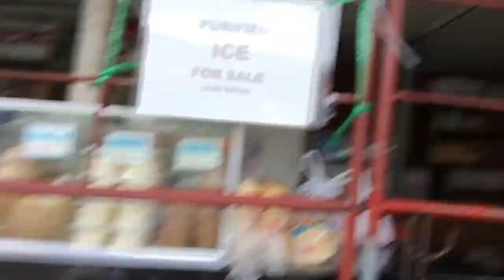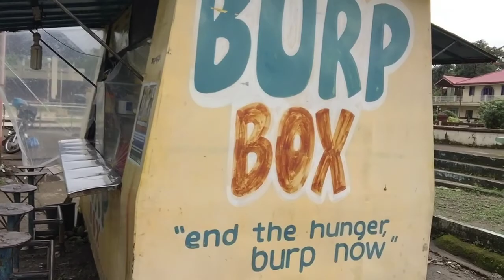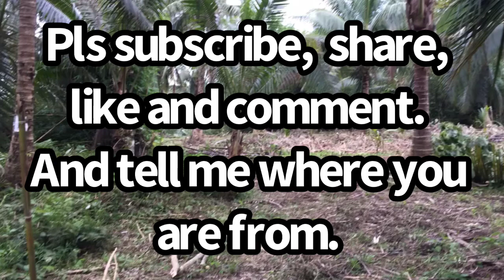Foreigner Clearing land in the Phillipines It’s a jungle out here !!!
Foreigner Clearing land, It’s a jungle out here !!!, used oil, new caretaker, and the bakery in Talisay

Follow me as i try to manage this day from farm supervising, running paperwork and looking for used oil.